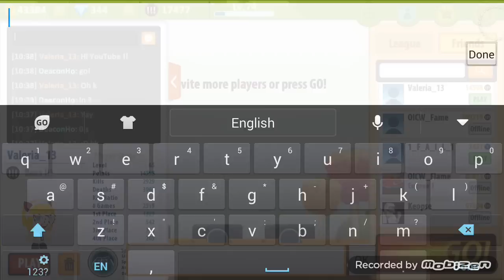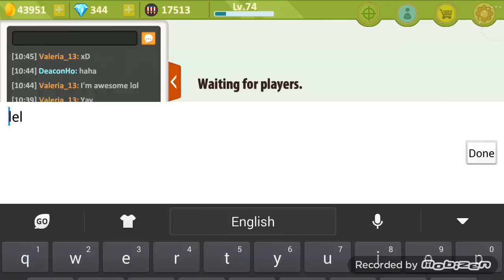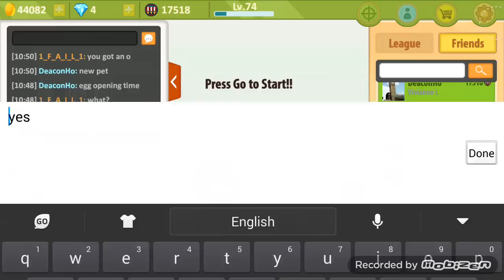Battle Run episode: 16 -- Legendary Egg Opening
This episode is about DeaconHo playing Battle Run with 2 fans of mine and he opens another Legendary egg!